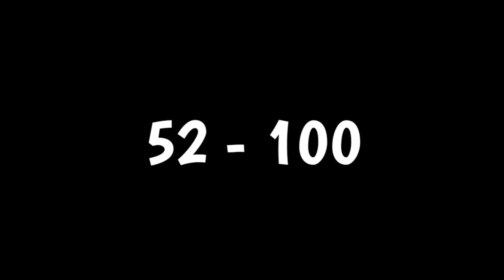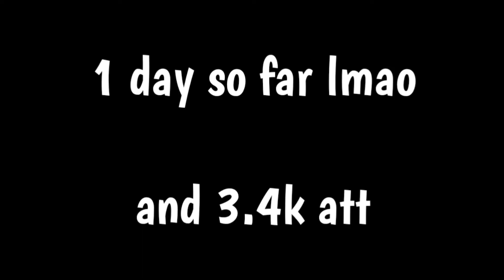Acu 48% + 52 - 100% (Extreme Demon) | Progress #1 [GD Mobile]